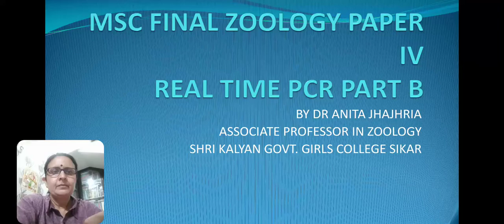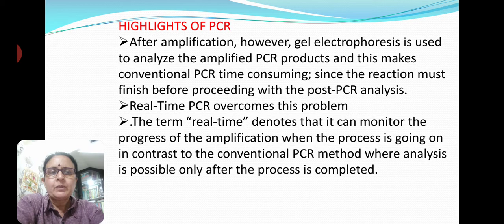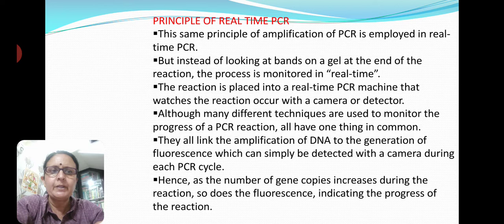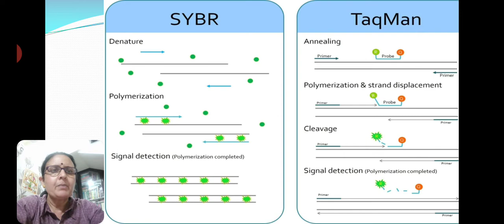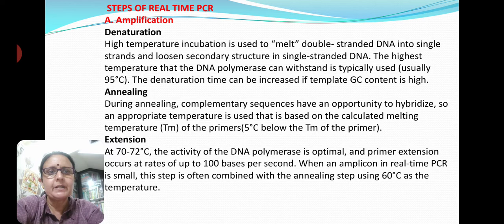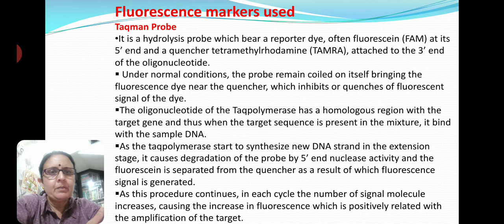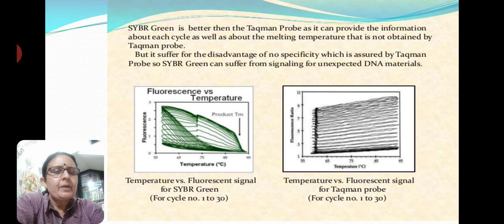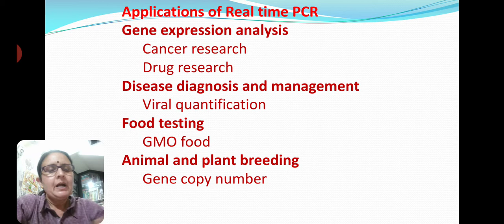PCR real-time technique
The above technique is described in this video hope you enjoy!